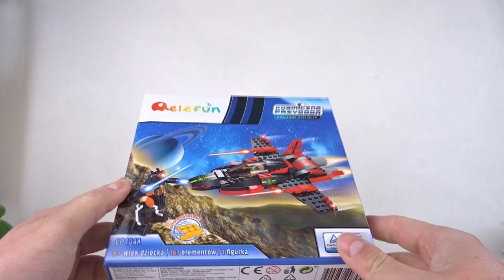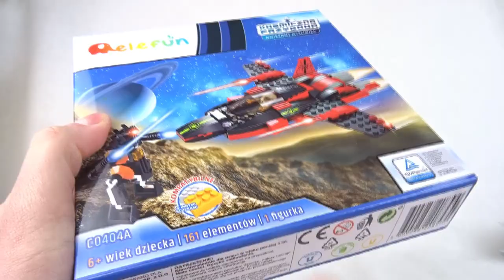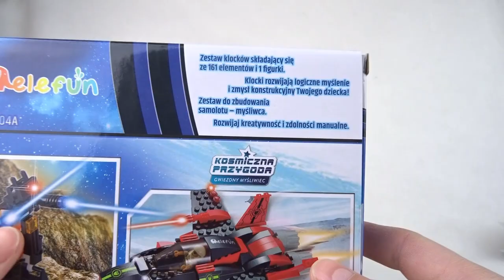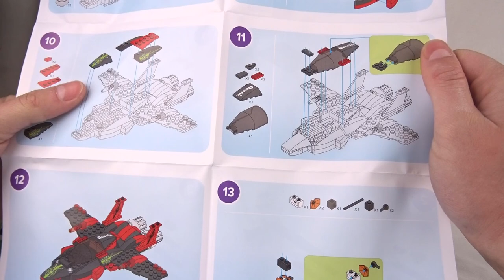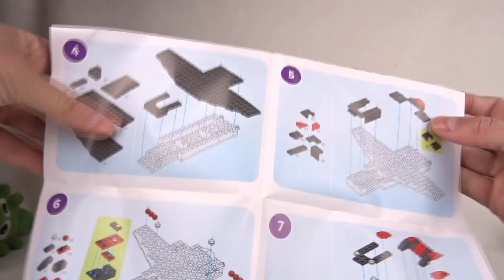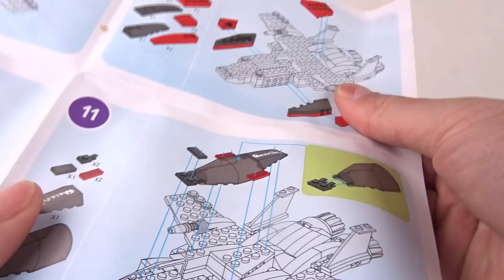Klocki ELEFUN z BIEDRONKI / Recenzja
Czy mają szansę być lepszymi od LEGO ?
Albo chociażby czy będą dobrą alternatywą ? Cena (w moim przypadku 19,99) wcale nie jest mała, więc możemy oczekiwać lepszej jakości.
Zapraszam do recenzji :)